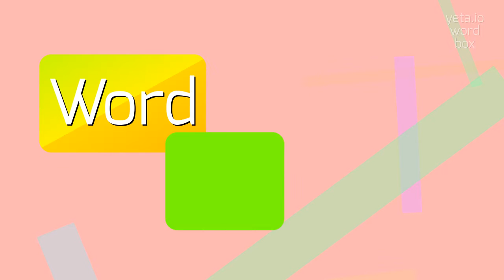How to say "impower"! (High Quality Voices)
Watch in this video how to say and pronounce "impower"!